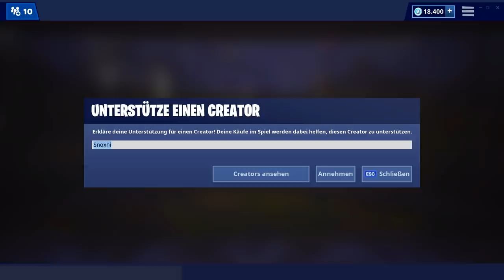WAS! BATTLE PASS HACKE im Shop 😱 Heute im Fortnite Shop 8.4 🛒 DAILY SHOP | Fortnite Shop Snoxh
Fortnite Shop heute vom 08.04 🛒 Meine Meinung zum heutigen Gegenstands-Shop (Neue Hacke im Fortnite Battle Royale Daily Shop vom 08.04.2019). Viel Spaß mit dem neuen Daily Shop Video, ich hoffe es gefällt euch! 😊❤️